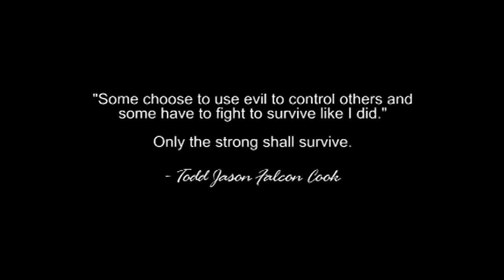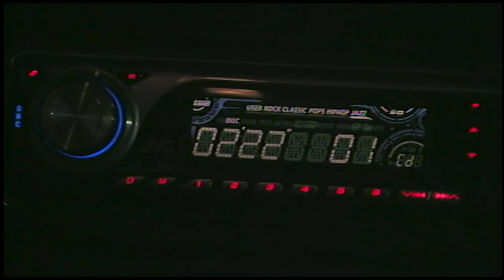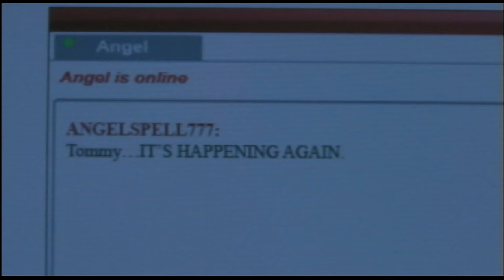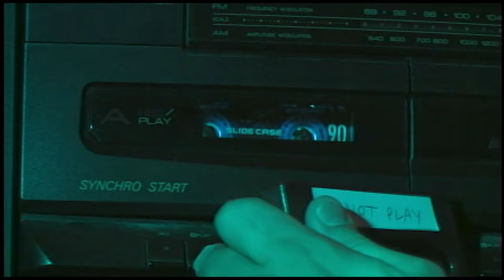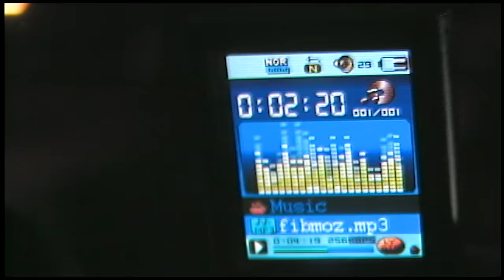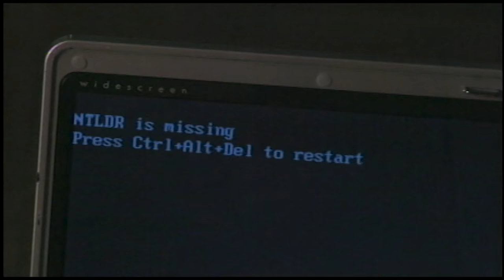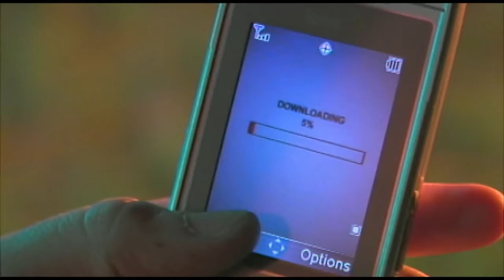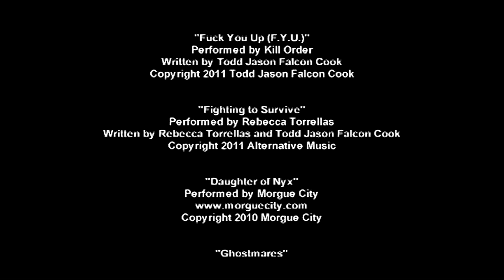ZOMBIEFIED: INFECTION (STARRING PORNSTAR AVA ADDAMS) 🎬 Full Exclusive Horror Movie 🎬 English 2021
🔴 Title: ZOMBIEFIED: INFECTION (STARRING PORNSTAR AVA ADDAMS)
🔴 Summary: A zombie outbreak begins at a club, leaving locals to fight for survival while a brutal serial killer ads to the body count. Only 2 people know the truth & the infection is just beginning. horror horrormovies AVA ADDAMS

Directed by
Todd Jason Cook

Writing Credits
Todd Jason Cook

Rebecca Torrellas Rebecca Torrellas ... Alana
Mike Gebbie Mike Gebbie ... Tommy
Tayvis Dunnahoe Tayvis Dunnahoe ... Serial Killer / Cop
Kathryn Rene' Ginzel Kathryn Rene' Ginzel ... Angel
Todd Jason Cook Todd Jason Cook ... Tony
Lisa Whiteman Lisa Whiteman ... Tina
Sabrina Cook Sabrina Cook ... Raven

Produced 2012

🔴 Certificate: TV-MA